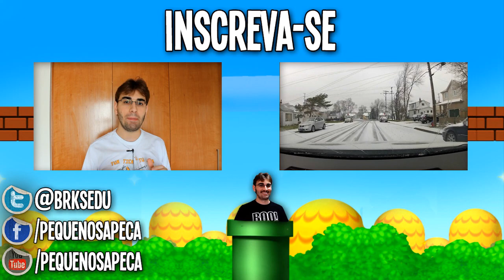Planos para 2013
Música por DJ Finish Him